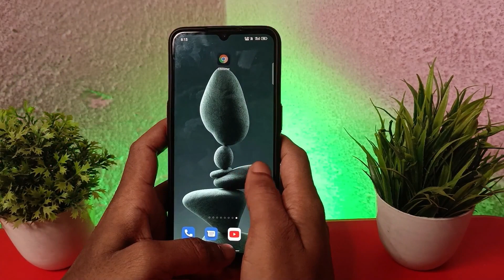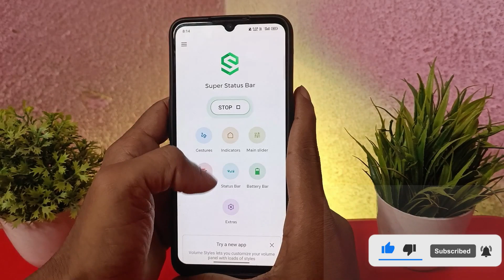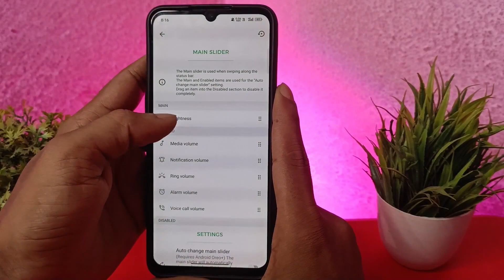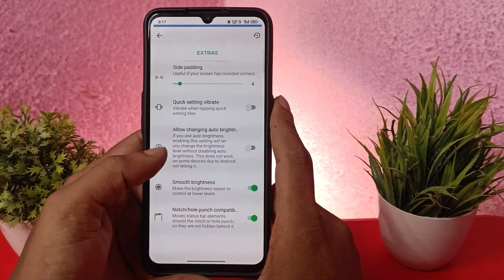इस ऐप के जरिए अपने फोन को अलग बना दो 😱😱😱 | Customise your phone with this app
Welcome In My smart world

Hi Super Status Bar 2022 application ke bareme bataya hai jis ki madad se ap mobile ke status bar me bahut sari tricks laga sakte hai.

Queries Solved:
1) Super Status Bar - Gestures, Notifications more 2022
2) Super Status Bar App Review in Hindi 2022
3) New Apps 2020,Super Status Bar app download 2022
4) Super Status Bar app download apk
5) Super Status Bar Settings 2022

●About Channel:- Dosto welcome Hai Aap Sabhi Ka hamare channel my smart world Me Maine Ye Channel Un Sabhi Dosto Ke Liye Banaya Hai Jo New Android Apps, Tips and Tricks, Best Apps, WhatsApp Tricks, Latest Application, Technology Ke Bareme Apni Language Me Janna Chahte Hain. Apps Point Channel Par Aap Ko Roz New Videos Milegi Main Puri Koshish Karunga Ki Aap Ko In Sabhi Topics Ke Bareme Me Kuch Zaruri Baate Batane Ki,Thank